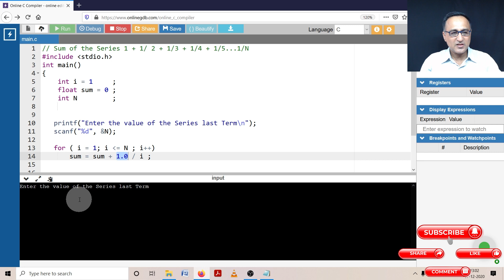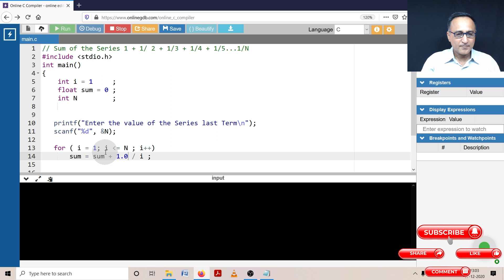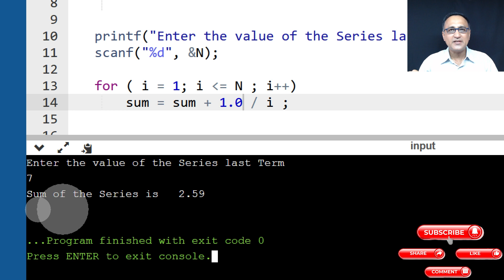Loops 5 - Sum of 1 + 1/2 + 1/3 +..+ 1/N Series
link to Algorithm